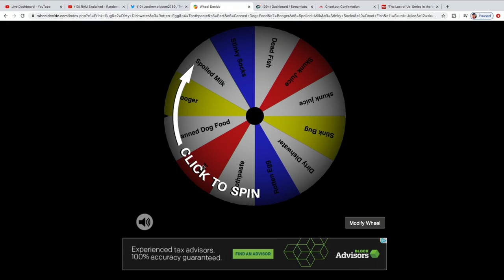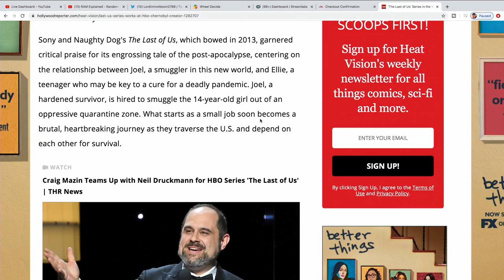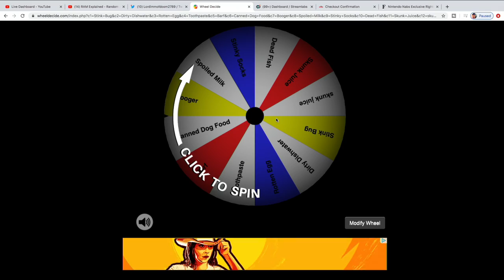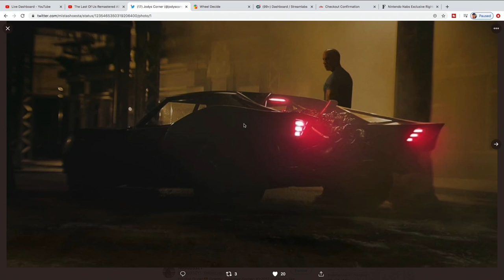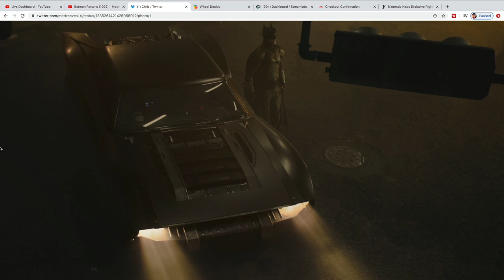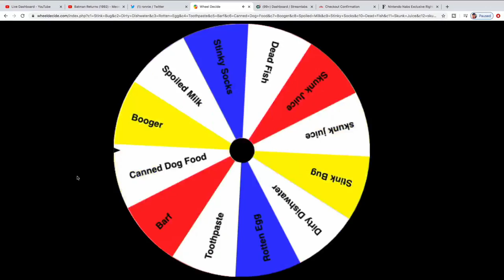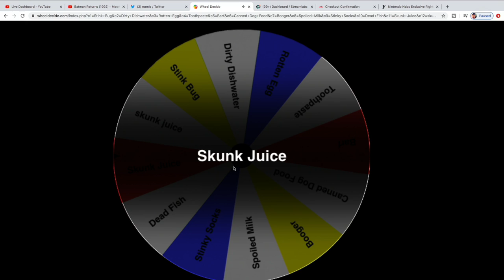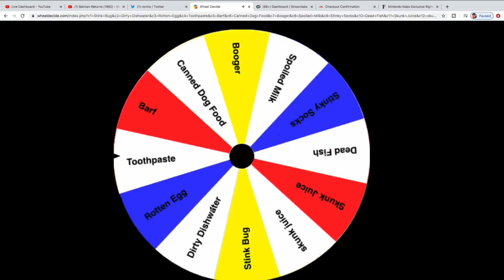JCL #70 | TLOU HBO Series! | Discussion the Batman Film | Try Not To Laugh | Sponsor's Choice!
The best pop-culture debate show on YOUTUBE!!

1. It looks like The Last Of Us is coming to HBO! The series will be mature in nature thank to HBO and we will discuss this series potential!

2. With all the images revealed about Batman I think it's time we discuss the film as a whole. We give our opinions on where we stand with the Batman film and what we expect from the film based on what we have seen so far.

3. SSjKdotSanctum's try not to laugh challenge!

 YouTube has granted me "sponsorships" which allows subscribers to "sponsor" my channel for
$4.99/mo which unlocks members-only perks including special Live Streams and much more!

Jody's Corner
3651 South La Brea Ave #958